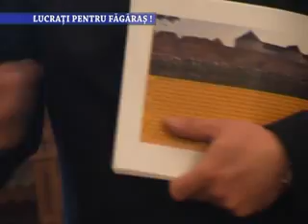Stirile Nova TV Fagaras, 2 decembrie 2013